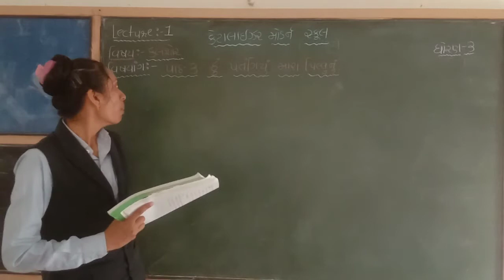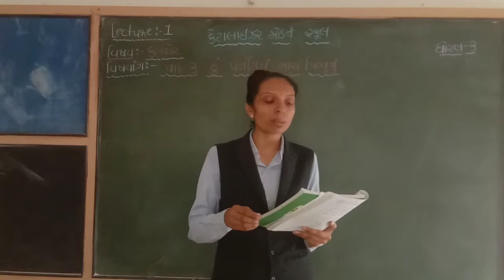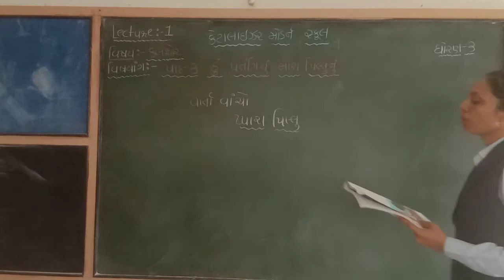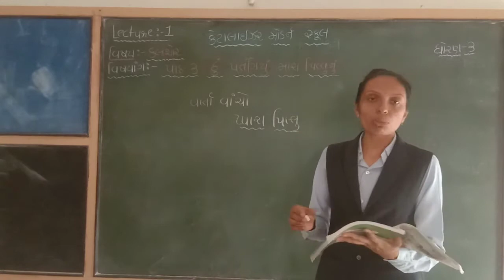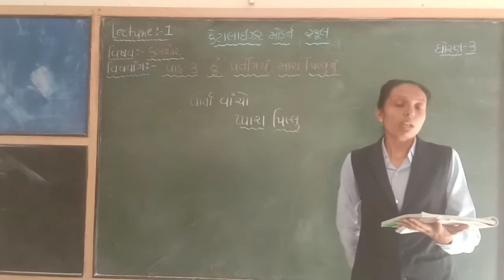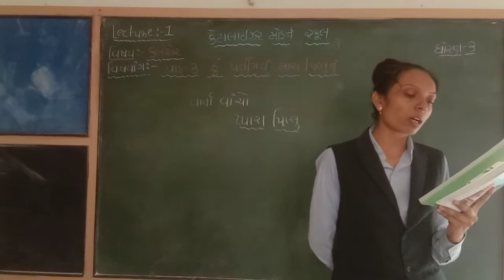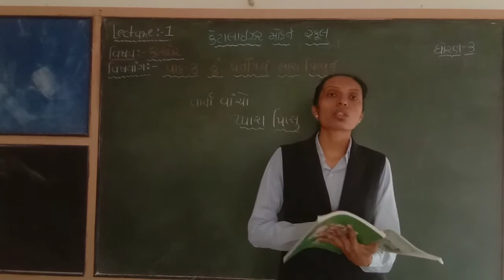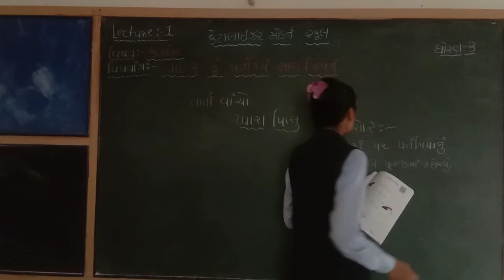std 3 કલશોર | પાઠ - ૩ હું પતગિયું મારા પિલ્લુંનું (પુસ્તક) | Lecture 1